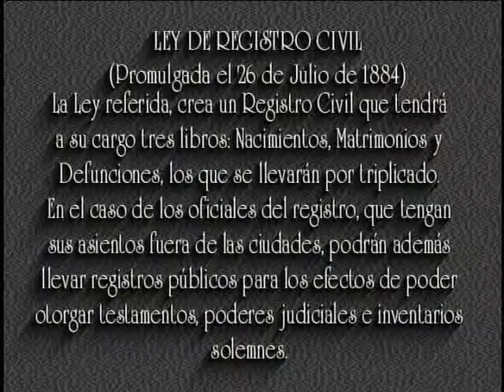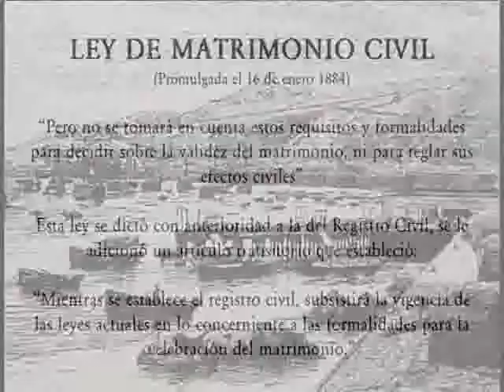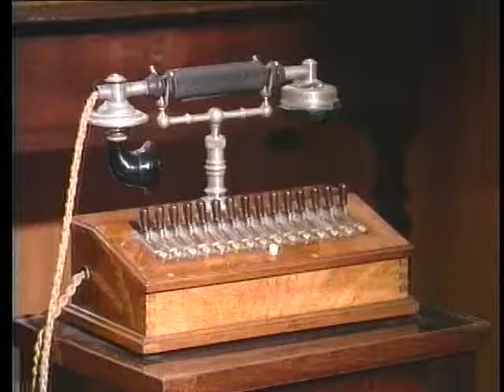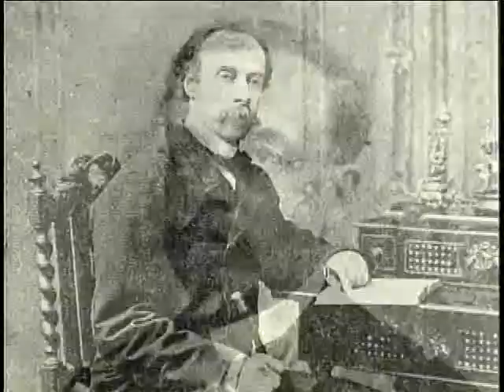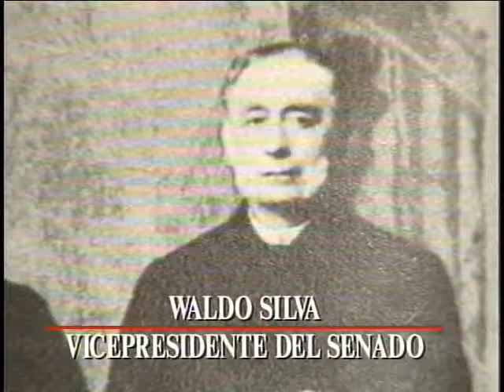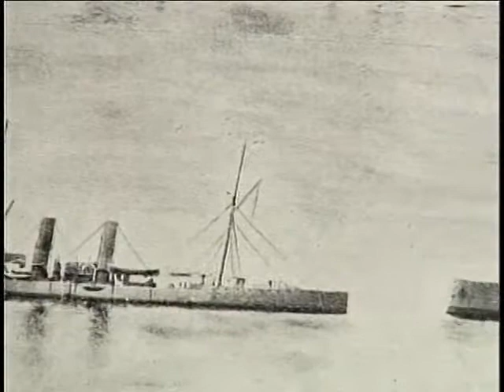Historia de Chile - Volumen 12